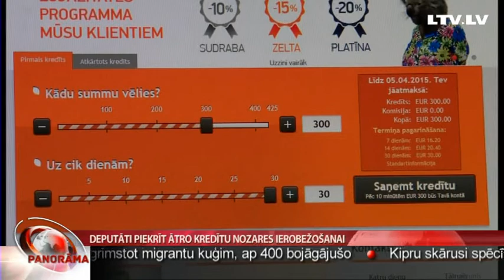Deputāti piekrīt ātro kredītu nozares ierobežošanai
Gluži kā auksta ūdens šalts pār pēdējos gados tik labi pelnošās ātro kredītu nozares pārstāvju galvām šodien nāca ziņa no Saeimas Tautsaimniecības komisijas. Kaut arī ar nelielu balsu pārsvaru, virzību beidzot ieguva likuma grozījumi, kam nākotnē būtiski jāierobežo ātro kredītu kompāniju pelnītspēja. Nozares pārstāvji gan sola nepadoties un domā pat par iespējām sūdzēties Satversmes tiesā. Tematu turpina Kārlis Roķis.